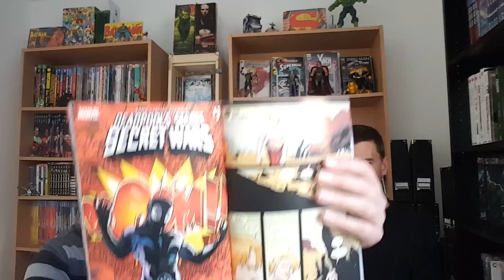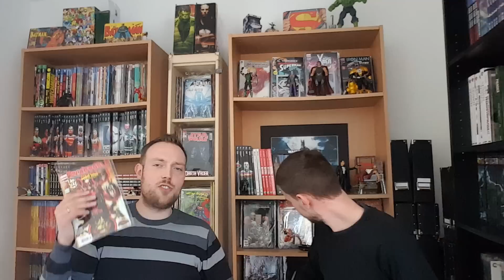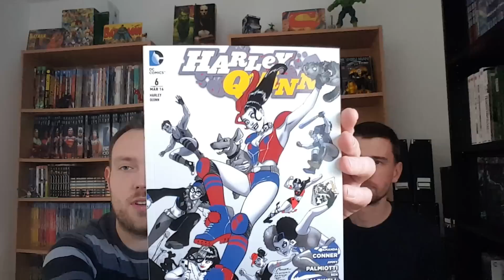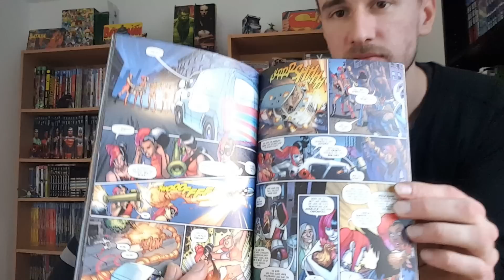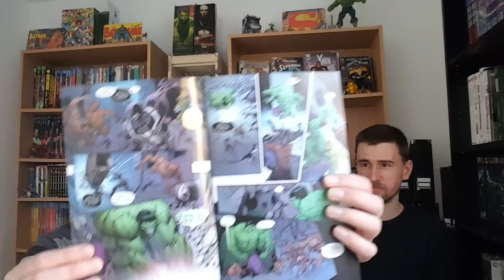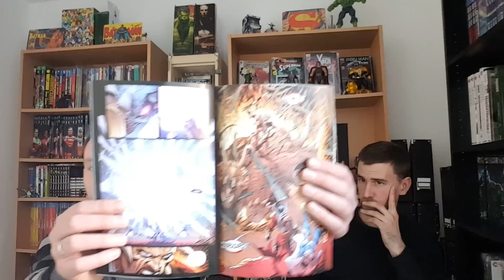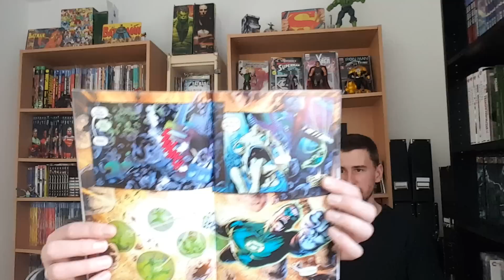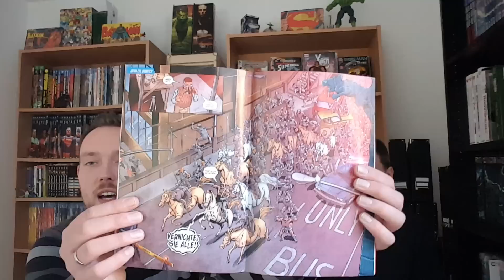Comic-Stammtisch 31 (Reviews und Nerdtalk) Deutsch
Sinus Dante ist Teil des Comicsfan86 Kanals und ist dort immer wieder in Videos vertreten. Seine Meinung zu Comics ist meist sehr kritisch und nicht zuletzt stellt er auch vieles in Frage bzw. hat dem kompletten Superhelden Genre den Rücken gekehrt. Dafür lieben und hassen ihn die Fans gleichermaßen wodurch er sich einen Ruf als Comic Kritiker erarbeitet hat.

Zitat Sinus Dante